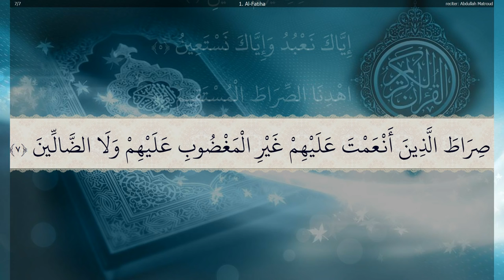Surah Al Fatihah -Abdullah Al Matrod (lyric)